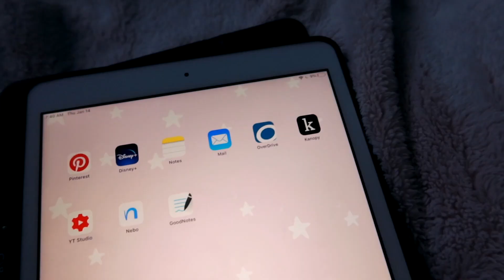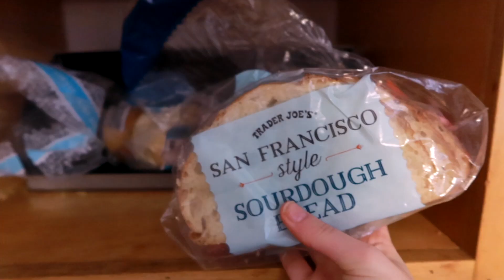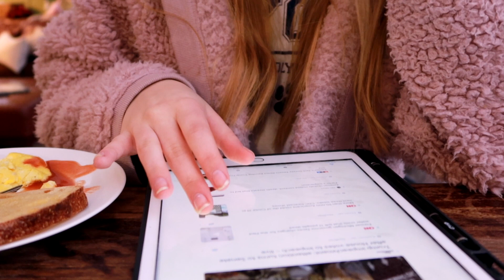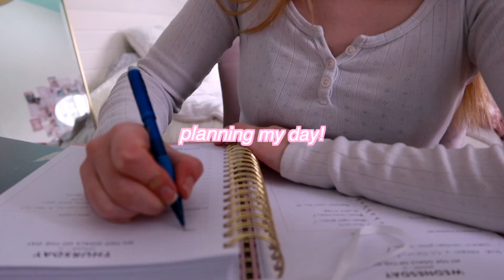7:30 am morning routine *productive, chill + cozy!* // Isabella LoRe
welcome to my 7:30 am morning routine! (productive, chill + cozy) for 2021!

Hi everyone! welcome to my first morning routine video of 2021! I wanted to make a more productive / chill morning routine, since I like to prioritize self care and rest while we are all stuck inside. I had so much fun making my 7:30 am morning routine. If you want me to make more productive morning routine vlogs or productive 2021 morning routines let me know and I will make more! if you aren't subscribed already make sure you subscribe, and give this video a LIKE to help out my channel! xoox

items in this vid:
✩ Blue Light Glasses 2 pack
✩ water bottle
✩ Hydroflask Mug (pink)
✩ Yoga mat (not exact ut v close)
✩ native deodorant
✩ chanel perfume
✩lip sleeping mask
✩ loreal voluminous mascara